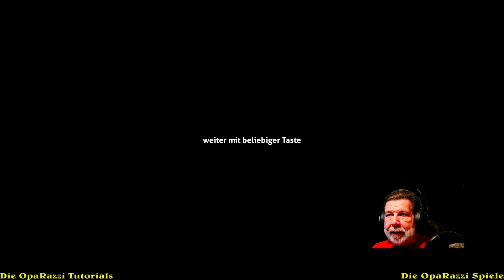Let`s Play Tutorial von Subnautica - deutsch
Wir schauen uns das Tutorial / die Einführung von Subnautica an.
Das Spiel ist auf deutsch einstellbar. Die Spiel- und Craftingmechaniken werden dem Spieler vermittelt,, aber manche Zusammenhänge muss er selbst entdecken, was allerdings nicht schwer ist.

Falls Dir das Video gefallen hat und Du meine Mühe honorieren möchtest, würde ich mich über ein "gefällt mir" und noch mehr über ein Abo freuen.
Danke dafür!

Sende mir eine Mail; Mails mit Wegwerfadressen werden nicht beantwortet, bitte gib an, wie Dein Kanal heißt, damit ich das prüfen kann.)

Für alle, die es interessiert - hier meine Ausstattung:

Software:
Win 10 Pro X64 Version 10.x.xxxxx, Release: 2004
 OBS Studio (64 Bit)
 Norton 360
 Gimp 2.xx (Fotobearbeitung etc., kostenlos und sehr gut)

Hardware:
Mainboard ASUS PRIME Z370-P mit 32 GB RAM
 Prozessor 12x Intel® Core™ i7-8700K CPU @ 3.70 GHz
 Grafikkarte Radeon RX 580 Serie, 8 GB RAM, Treiberversion 20.9.1
 Diverse HDD, keine SSD (warte weiter auf günstigere Preise)

Tastatur:
ROCCAT Isku+ Illuminated Gaming Tastatur (DE-Layout, blaue Tastenbeleuchtung) schwarz (ich möchte die Makrotasten nicht mehr missen!)

Maus:
Roccat Kone AIMO Gaming Maus (hohe Präzision, optischer Owl-Eye Sensor (100 bis 12.000 DPI), RGB AIMO LED Beleuchtung, 23 programmierbare Tasten, designt in Deutschland, USB) weiß (paßt gut in große Hände :-) )

Elgato:
Stream Deck Live Content Creation Controller (mit 15 personalisierbaren LCD-Tasten, einstellbaren Ständer, für Windows 10 und macOS 10.13)  (Black Friday Kauf für unter 100€ :-) kann man wirklich sehr gut gebrauchen!

Monitor 1:
Medion 1920x1080, keine Daten mehr vorhanden, ist 8 Jahre alt und die Farben verblassen immer mehr :-(

Monitor 2:
JTC Fernseher mit HDMI, schafft so gerade die Auflösung von 1920x1080, hat aber Fernbedienung und wurde mir geschenkt fürs Streamen ;-)

Controller:
Dhaose Controller für Xbox 360, USB Game Controller mit Kabel Wired Gamepad Joypad Joystick für Microsoft Xbox 360 PC Windows 7/8/10/XP

Webcams:
Logitech C922 Webcam (war meine Anfangsausstattung bis ich auf den Dreh mit der Spiegelreflex kam ;-) )

Canon EOS Spiegelreflex Kamera mit HDMI Out, EFS 18-55 mm Objektiv (AF ausstellen, falls kein HDMI clear-out Signal vorliegt!)

Stromversorgung der Canon:
kj-vertrieb Netzteil mit Akkuadapter für Canon ACK-E6 DR-E6-8,1V 3A - mit Chip/voll dekodiert - für EOS 5D Mark II III IV, 5DS, 5DSR, 6D, 60D, 7D II, 70D, 80D

Stativ:
Mantona kaleido mini Foto-/Tisch- und Travelstativ (inkl. Kugelkopf mit Schnellwechselplatte und Transporttasche) lime green metallic

Capture Card:
USB3.0 HD Capture Card 1080P HDCP Spiel Videoaufzeichnungskarte, unterstützt Windows 7/8/10, Nintendo Switch Linux YouTube OBS Twitch PS 4, Audioausgang mit 3,5mm Mikrofon, TSV 3212 TreaLin

Kabel für Canon an Capturecard:
PureLink CS1100-030 - High-Speed Mini-HDMI / HDMI Kabel mit Ethernet - HDMI 2.0 kompatibel (4K + 3D) - 3,0m

Panel für Chroma-Key:
Green Screen Chroma-Key-Panel (zur Hintergrundentfernung, knitterfreies Chroma-Green-Material  150cmx200cm) - gekauft für 49,95€ bei Amazon im Jahr 2020

Lenkrad:
Thrustmaster T300 RS GT Edition (Lenkrad inkl. 3-Pedalset, Force Feedback, 270° - 1080°, Eco-System, PS4 / PS3 / PC) - neu und für unter 300€ gekauft!

Lenkradständer:
GT Omega Lenkradständer PRO für Thrustmaster T300RS Force Feedback Racing Lenkrad und Pedale - Playstation 4 Fanatec Clubsport Xbox PC - Neigungsverstellbar für ultimative Gaming-Konsole

Mikrofon:
Rode NT-1A Amazon Edition Großmembran-Kondensatormikrofon mit goldbedampfter und elastisch gelagerter 2,5 cm (1 Zoll) Nierenkapsel (Black Friday abwarten...)

Mikrofonkabel:
XLR Mikrofonkabel für die Rode und Behringer Verbindung

Mikrofonstativ:
Samson MD5 Mikrofon Tischstativ

Mikrofonverstärker:
Behringer Xenyx QX1202 USB, 4 Mikrofoneingänge mit 48 Volt Phantomspeisung (für das Rode Mic erforderlich) 1 Eingang hätte es auch getan, aber das Gerät war seeehhr günstig…
 Treiber: BEHRINGER_2902_X64_2.8.40 (schlecht zu finden bei Behringer)

Kopfhörer:
ONIKUMA PC Headset, Gaming Headset mit & Mic PS4 Headset Gaming Kopfhörer für PS4 PC Xbox One Headset nicht Enthalten Adapter Nintendo Switch

Die meisten Sachen habe ich (über viele Monate verteilt, da ich das Geld dafür ansparen muss) bei Amazon gekauft, die Bezeichnungen wurden der Artikelbeschreibung entnommen - also hilfreich beim Suchen ;-)

Euer OpaRazzi